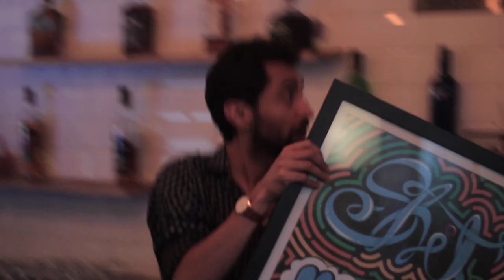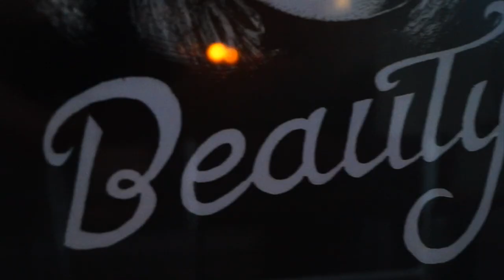PosterGully See Saw - Global Artists Showcase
PosterGully curated its second Art Exhibit, PosterGully See-Saw, a live revelation of the most talked about artwork on our platform.

We have come a long way in the past three years with the dedication of our diverse artist community, our incredible team and our unbelievably loyal customers. We wish to express our gratitude towards the powerful energy the world has been sending our way. At PosterGully See-Saw, all this powerful energy collided together under one roof, conversations afire and sparks ablaze.

Thumbnail Credits - Artist Chris Piascik

Here’s what major dailies had to say about the event

Do watch our online spaces for upcoming updates. You can tag us as @Postergully on Facebook and Postergully on Twitter & Instagram.

We look forward to seeing you again at our next event. Only this time, bigger and better!